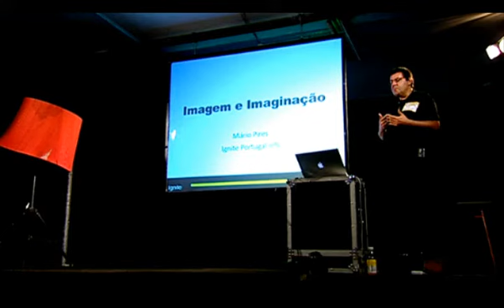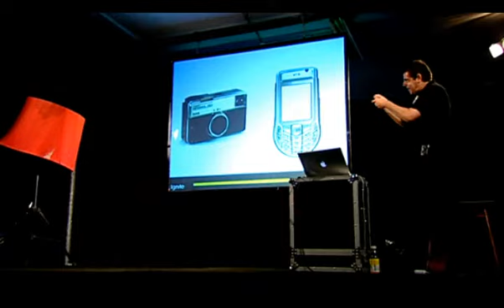[Ignite #6] Mário Pires - "Fotografia, Imagem e Imaginação"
Mário Pires desmonta alguns mitos associados à fotografia. Segundo ele uma boa fotografia não tem que estar necessariamente associada a bom material, como uma excelente máquina ou uma lente profissional. Acima de tudo uma boa fotografia está relacionada com o prazer que se tem no acto de fotografar e com o facto de se conseguir ser original, pensando pela própria cabeça. É na junção destes dois ingredientes que muitas vezes conseguimos "aquela" fotografia.